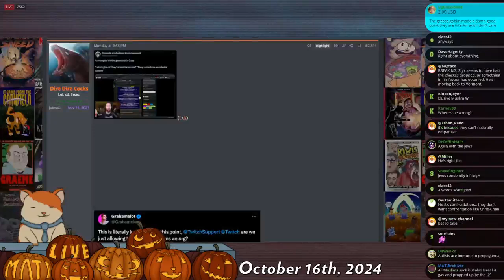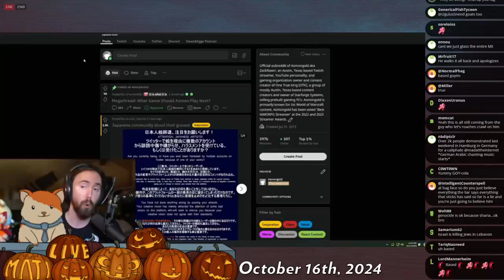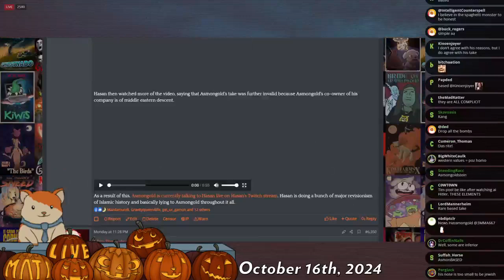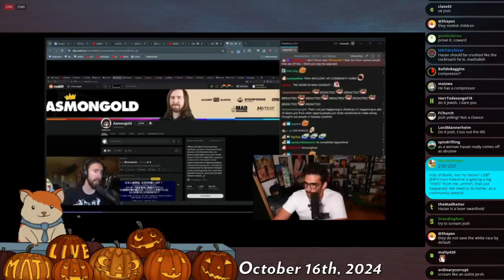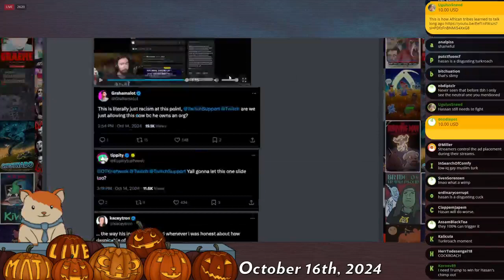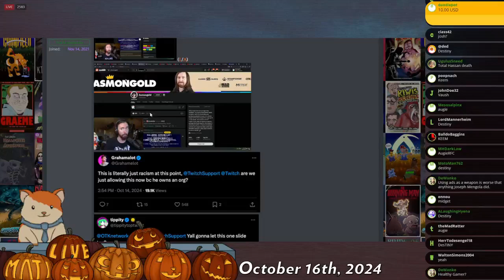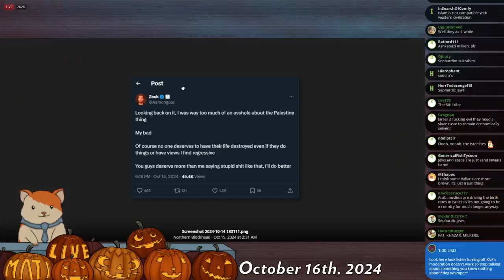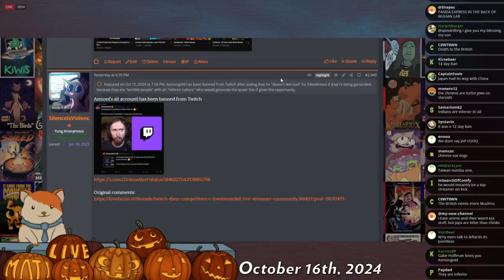Asmongold endorses genocide - Mad at the Internet (October 15, 2024)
Asmongold, who has since apologized, made the easy mistake of endorsing and defending genocide under particular circumstances.